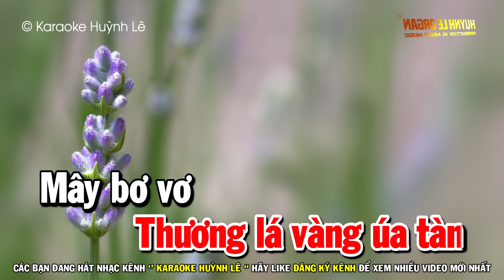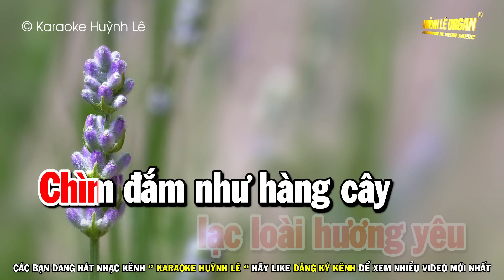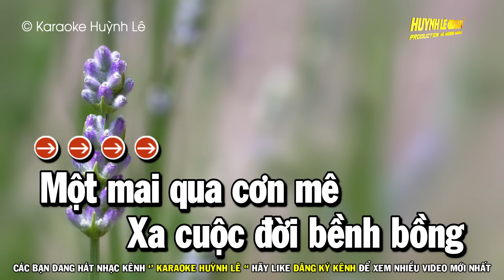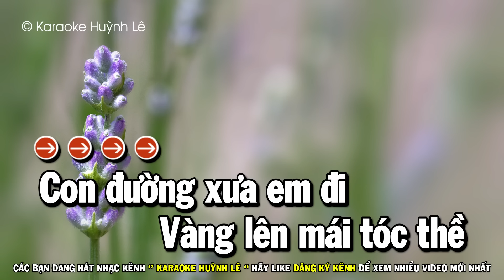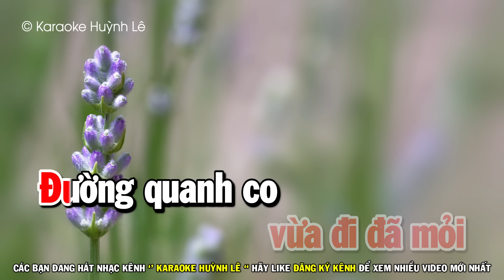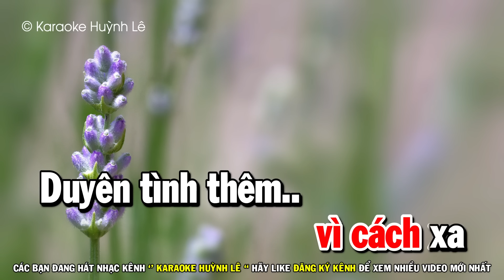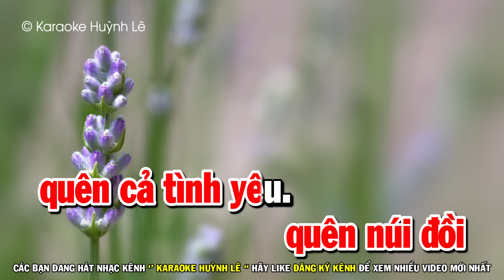Liên Khúc Karaoke Nhạc Sống Trữ Tình Tone Nữ | Phố Đêm - Qua Cơn Mê